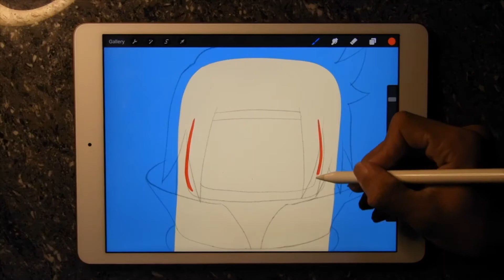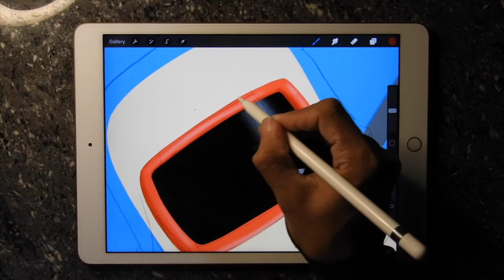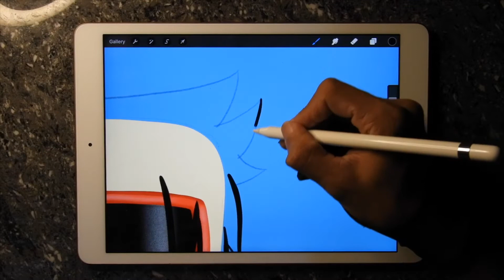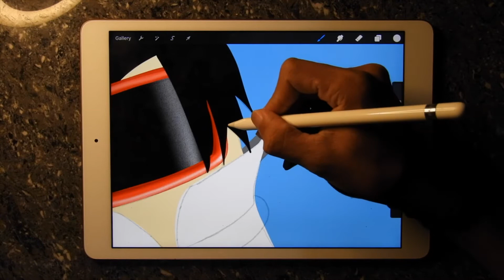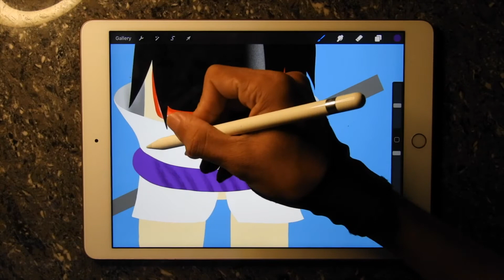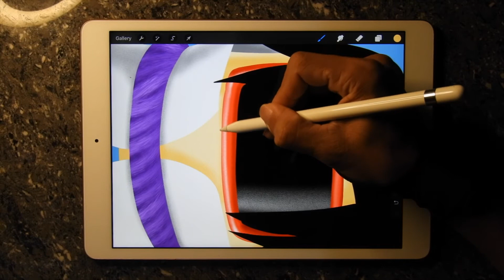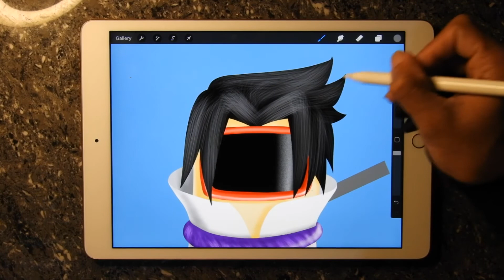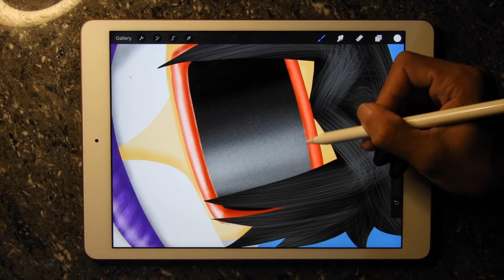Among Us Sasuke | Digital Drawing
The well known mobile game Among Us and plus the well known anime character Sasuke combine in this digital drawing.😃